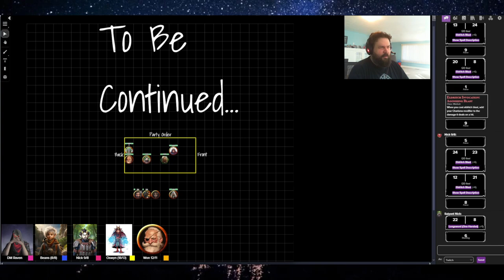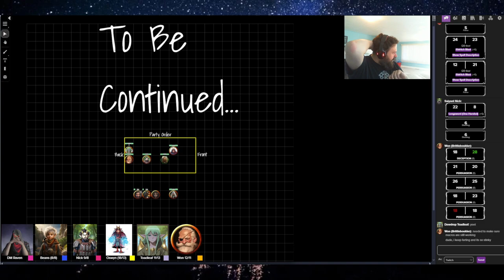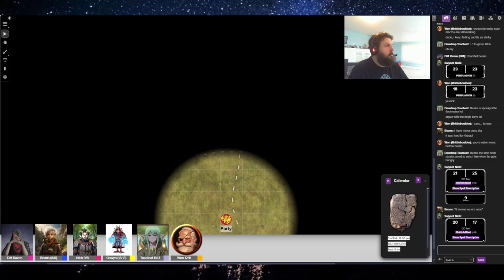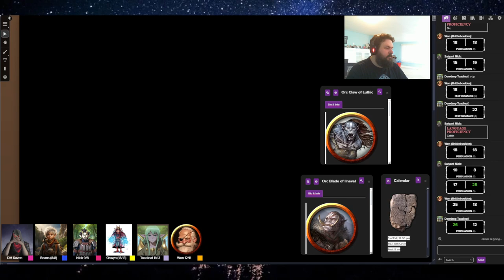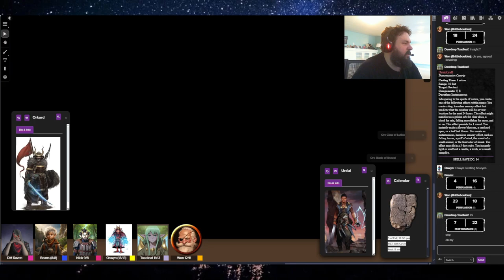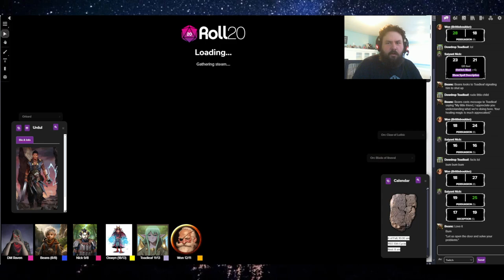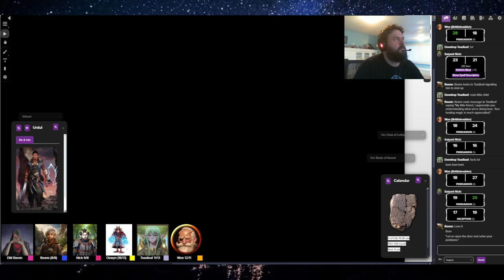The Magical Miscreants - Session 17(Trouble at Chaur)